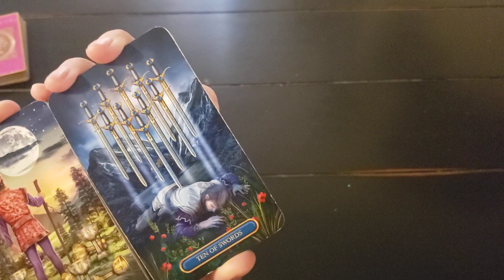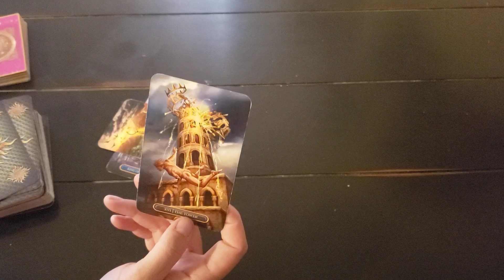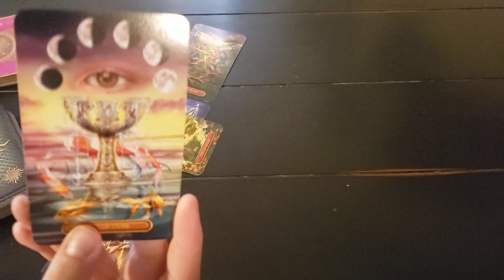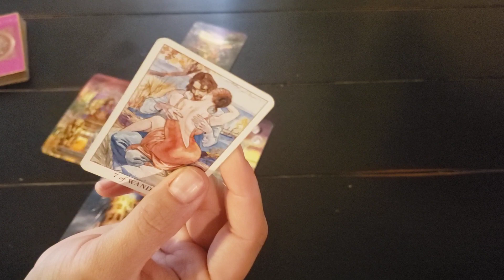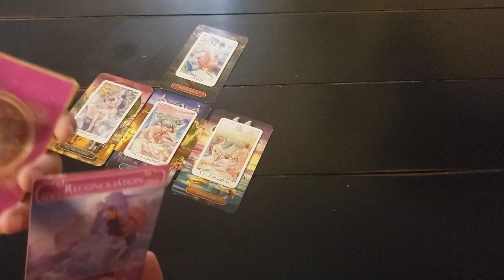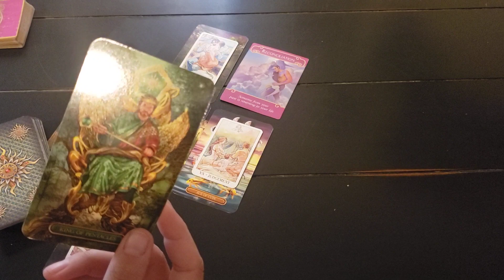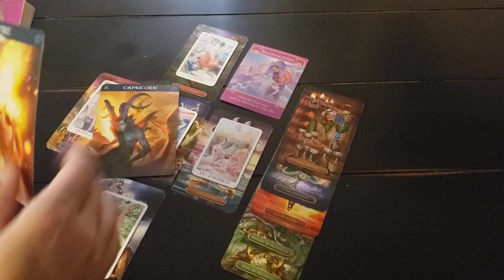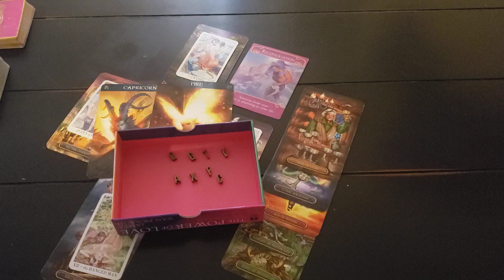Ready For This New Person? Past Life? Past Love? Past Crush? October Read